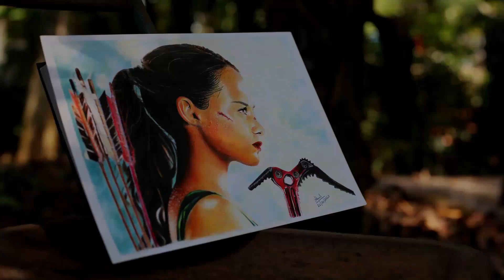Drawing Hrithik Roshan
Hrithik Roshan colour pencil portrait
Medium: colour pencils
Music in the background:

🎵 Track Info:

Title: Sakura 2020 by Roa